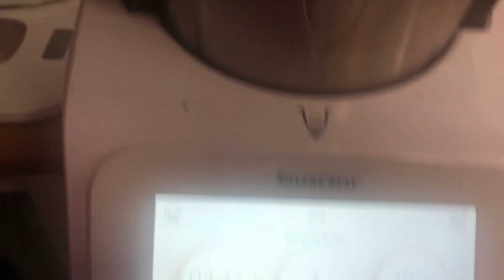MONSIEUR CUISINE CONNECT TRANSFORME EN CASSEROLE, SANS LAME ET COUVERCLE (WunderCap Sand Cook&Look)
Nouveauté pour le monsieur cuisine connect , on peut cuisiner sans la lame grâce à cette pièce "WunderCAP" de la marque Wundermix. Une invention que je trouve tout simplement génial !! Je vous parle de tout ça dans cette vidéo, mais aussi sans couvercle avec une simple pièce ikea, le clips BEVARA .

A vos machines !!

J'ai obtenu cette pièce sur  le site Wundermix.

Elle existe également pour monsieur cuisine connect:

Des articles en lien avec la marque Wundermix:

Couvercle pour Monsieur cuisine connect (Diamètre intérieur environ 20cm):

Clips BEVARA Ikea:

Bises.